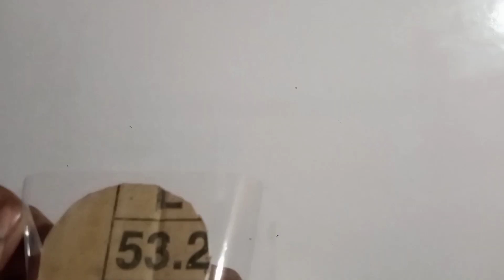finally courier ho gaya | youtube